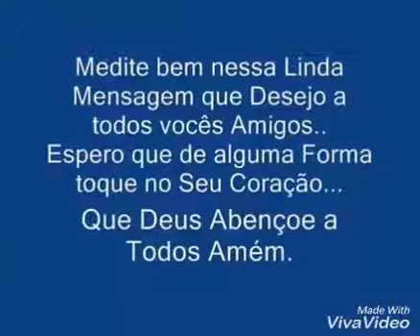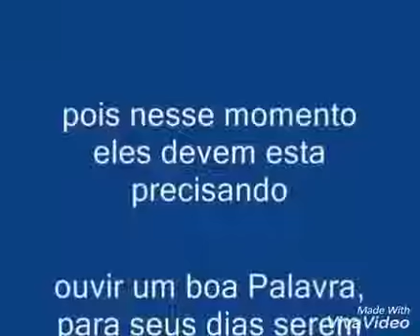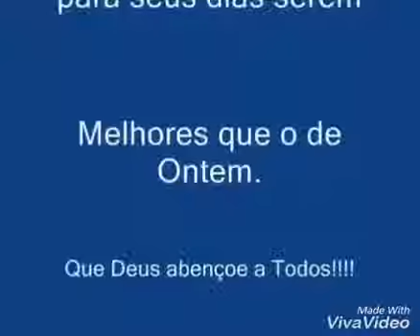Este vídeo tem algo a te dizer